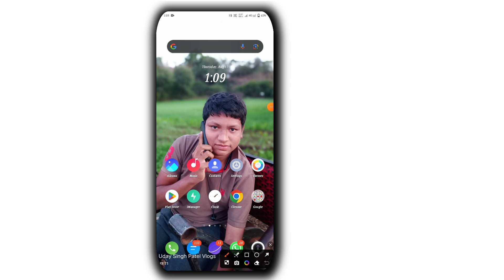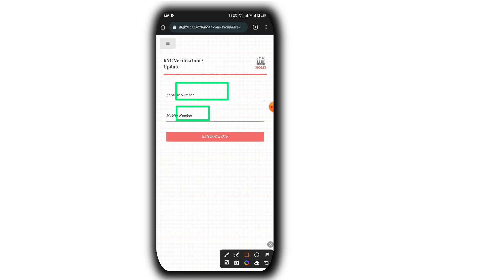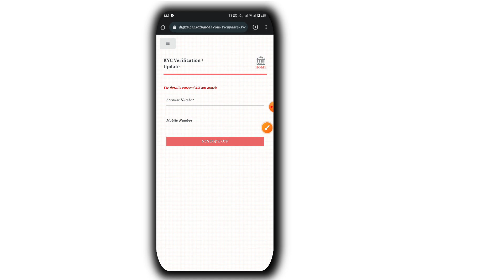बैंक of बड़ौदा ki KYC Update 2023 Karna